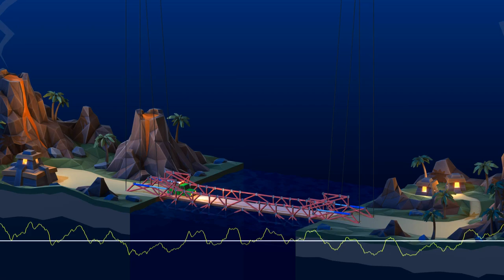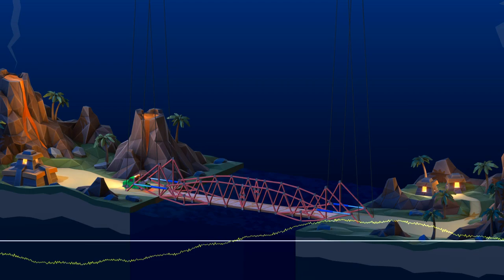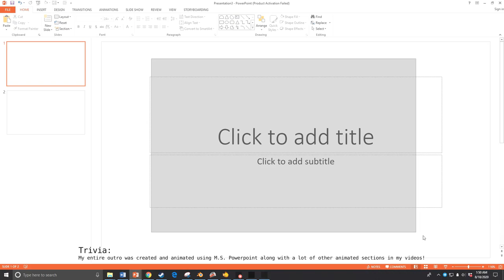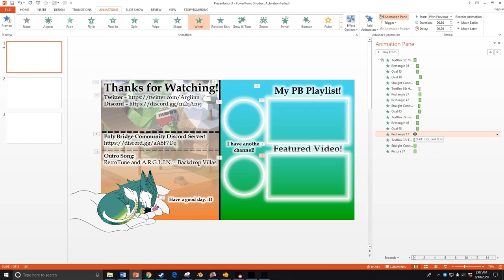Retrotune and A.R.G.L.I.N. - Backdrop Villas | Official Music Video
Want to discuss more about Poly Bridge with me? Come vibe with me! I'd love some company and don't bite, believe me. :P